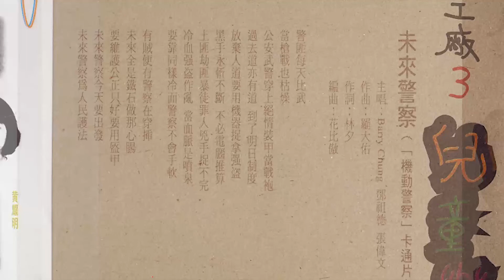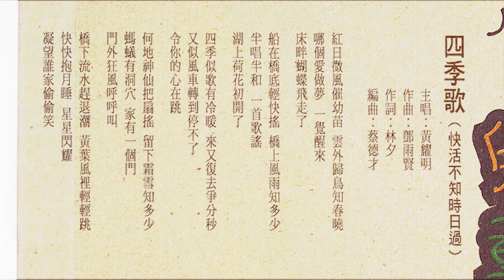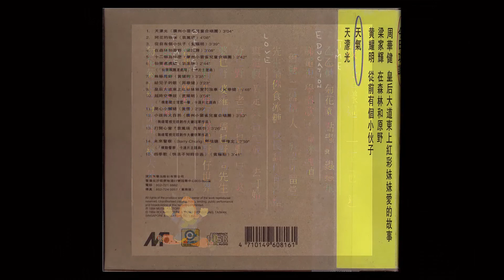最好聽的粵語兒歌15 四季歌 黃耀明 帶CD歌詞本